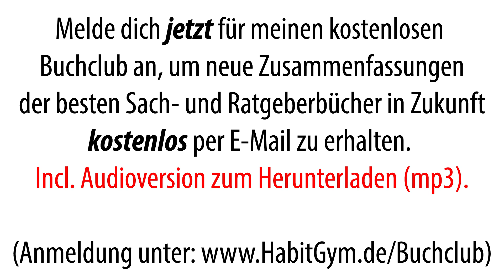Robert T. Kiyosaki - Rich Dad Poor Dad (Zusammenfassung)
📚 *DIE 100 BESTEN SACH- UND RATGEBERBÜCHER*
1.  Stephen R. Covey: _Die 7 Wege zur Effektivität_
2.  Daniel Kahneman: _Schnelles Denken, langsames Denken_
3.  Mark Manson: _Die subtile Kunst des darauf Scheissens_
4.  Friedemann Schulz von Thun: _Miteinander reden (Teil 1)_
5.  Daniel E. Lieberman: _Unser Körper_
6.  Robert Sapolsky: _Gewalt und Mitgefühl_
7.  Kishimi & Koga: _Du musst nicht von allen gemocht werden_
8.  Stefan Klein: _Der Sinn des Gebens_
9.  Jordan Peterson: _12 Rules for Life_
10. Brian Tracy: _Eat that Frog_

Hallo, mein Name ist Dr. Jan Höpker.
Ich bin promovierter Chemiker und Experte für fokussiertes Leben, Lernen und Arbeiten. Ich teile mein Wissen, meine Erfahrung und meine Buchzusammenfassungen, damit du in deinem Leben vorankommst und deine Ziele erreichst.

📚 *MEINE BÜCHER*
► _Erfolg durch Fokus & Konzentration_
► _Persönlichkeitsentwicklung Jumpstart_

🏆 _Persönlichkeitsentwicklung Jumpstart_ kostenlos erhalten?